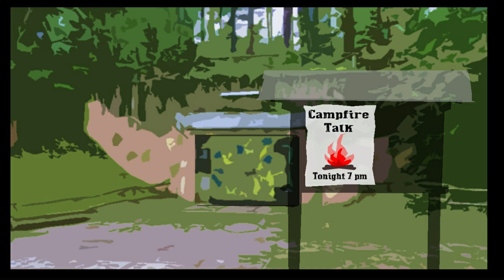Buck interview expert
In this edition of "In the Bunker," AM radio host Buck Buckner introduces cryptozoologist Dr. Stan Van Gundy.